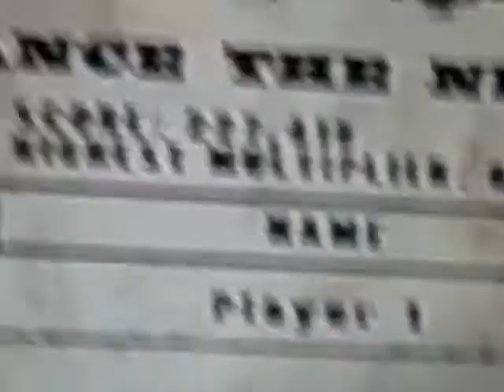van halen - dance the night away - FC - expert - ps2 - GH:VH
Recorded on April 22, 2011 using a Flip Video camcorder.__________3rd on ps2, 31st overall.